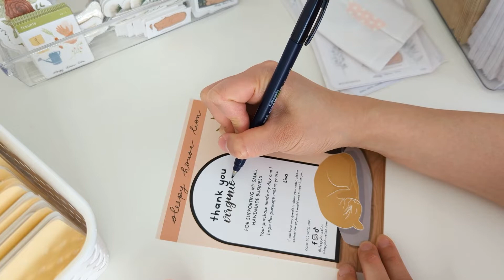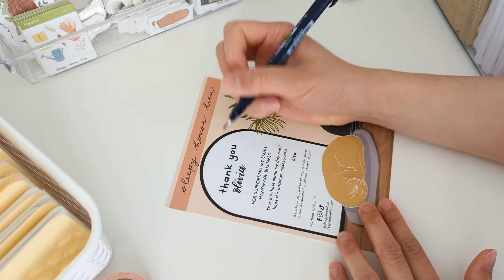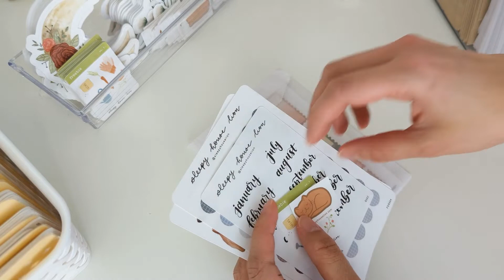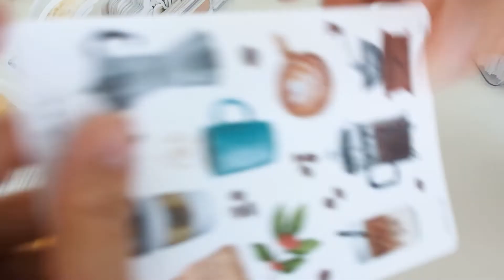asmr no bg music // pack orders with me! *･ﾟ studio vlog 02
welcome and hello!! thanks for watching my first real time pack with me video and mini studio vlog :3 I just launched my own stationery shop (Sleepy House Lion) and here is some footage of behind the scenes after launch day and creating new products which are now available in my shop! *･ﾟ

🦁🐱 *･ﾟlet's keep touch!

etsy (higher prices)

***solicited emails will be deleted.